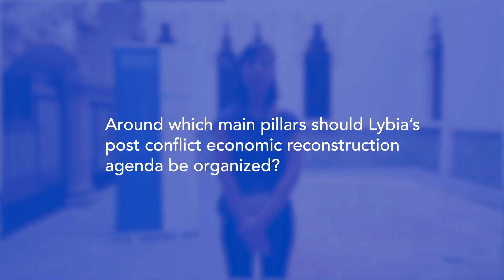IV Euromed Young Researchers Forum 2021: Amal Bourhrous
Amal Bourhrous – Research Assistant, Stockholm International Peace Research Institute – SIPRI talks about her research proposal on “Rebuilding Libya’s economy on new and sustainable grounds” .

Labelled as “Green and Digital Transition in the Euro-Mediterranean: Youth Connecting the Dots Across Economic Development, Migration and Security”, on 25 and 26 October 2021, more than 40 young researchers from all over the Euro-Mediterranean area attended the IV Euromed Young Researchers Forum in Barcelona.